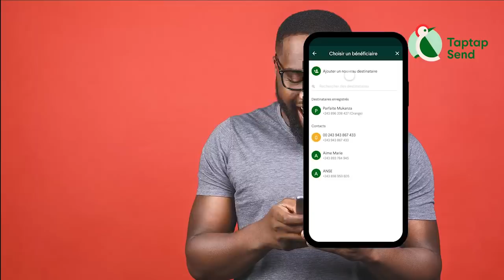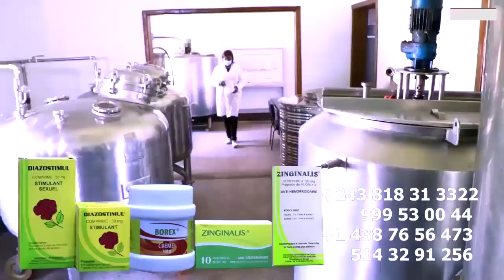La Fuite : KOFFI OLOMIDE Exposé Par GRAND FRERE Ya KILLER Ba Pesaki Yé 7000£ Na PRINCE BAKALI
La Fuite : KOFFI OLOMIDE Exposé Par GRAND FRERE Ya KILLER Ba Pesaki Yé 7000£ Na PRINCE BAKALI Porté Disparu